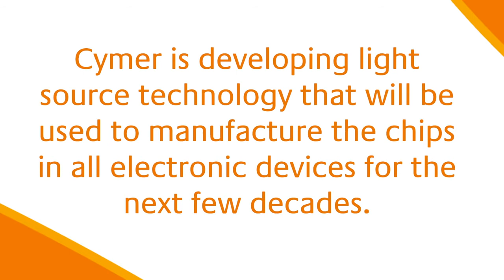Working At Cymer